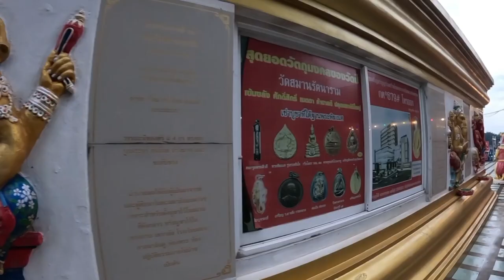ဘာသာပေါင်းစုံရဲ့ ဘုရား၊စေတီ ရုပ်တုများရှိတဲ့ ထိုင်းနိုင်ငံကဘုန်းကြီးကျောင်း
အားလုံးပဲ မင်္ဂလာပါခဗျာ။

အခုနေရာလေးကတော့ ထိုင်းနိုင်ငံ၊ ချာချင်ဆောင်မှာရှိတဲ့ Wat Saman Rattanaram လို့ခေါ်တဲ့ ဘုန်းကြီးကျောင်းပဲဖြစ်ပါတယ်။

ဘန်ကောက်နဲ့ဆိုရင်တော့ 2နာရီလောက်ဝေးမှာပါ။

ဒီကျောင်းဝန်းထဲမှာက ဘာသာပေါင်းစုံရဲ့ အထင်ကရ စေတီ၊ရုပ်တု တွေအများကြီးရှိပြီးတော့ အတော်လေးကျယ်ဝန်းပါတယ်။

7လပိုင်း 18 ရက်နေ့ကနေ 29 ရက်နေ့အထိ ပွဲတော်ရက်ဖြစ်လို့ ဈေးဆိုင်ခန်းတွေနဲ့ လာရောက်လည်ပတ်သူတွေ အရမ်းကိုစည်ကားလို့နေပါတယ်။